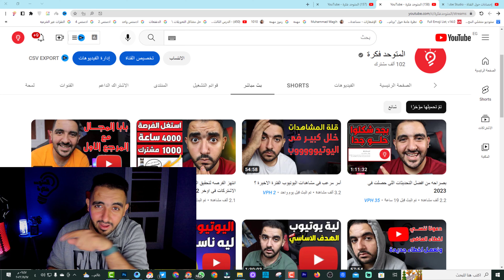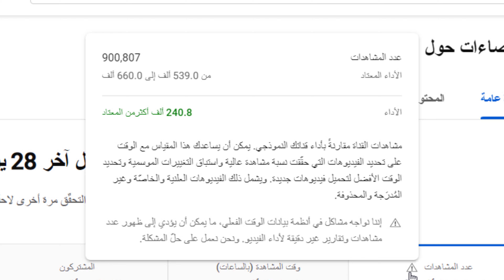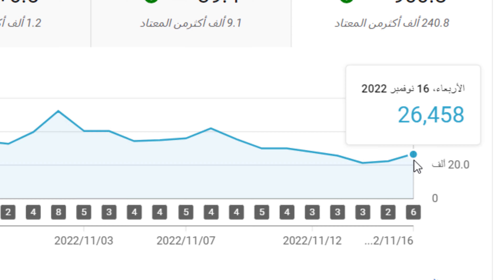اليوتيوب يعترف بمشاكل فى المشاهدات | مشاكل اليوتيوب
ــــــــــــــــــــــــــــــــــــــــــــــــــــــــــــــ
ــــــــــــــــــــــــــــــــــــــــــــــــــــــــــــــ
ــــــــــــــــــــــــــــــــــــــــــــــــــــــــــــــ
ــــــــــــــــــــــــــــــــــــــــــــــــــــــــــــــ

ــــــــــــــــــــــــــــــــــــــــــــــــــــــــــــــ
ــــــــــــــــــــــــــــــــــــــــــــــــــــــــــــــ
ــــــــــــــــــــــــــــــــــــــــــــــــــــــــــــــ
ــــــــــــــــــــــــــــــــــــــــــــــــــــــــــــــ
ــــــــــــــــــــــــــــــــــــــــــــــــــــــــــــــ
ــــــــــــــــــــــــــــــــــــــــــــــــــــــــــــــ
ــــــــــــــــــــــــــــــــــــــــــــــــــــــــــــــ
 ــــــــــــــــــــــــــــــــــــــــــــــــــــــــــــــ
ــــــــــــــــــــــــــــــــــــــــــــــــــــــــــــــ
ــــــــــــــــــــــــــــــــــــــــــــــــــــــــــــــ
ــــــــــــــــــــــــــــــــــــــــــــــــــــــــــــــ
ــــــــــــــــــــــــــــــــــــــــــــــــــــــــــــــ
هاشتاج المتوحد فكرة